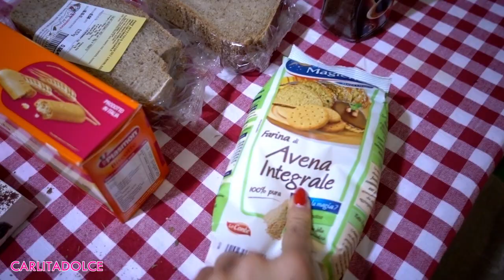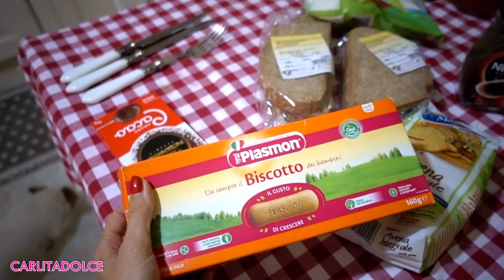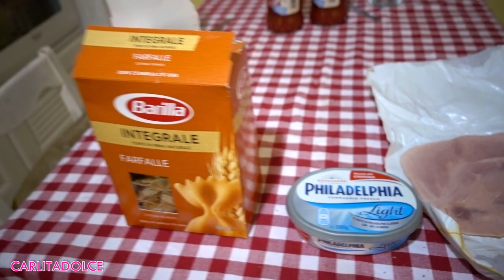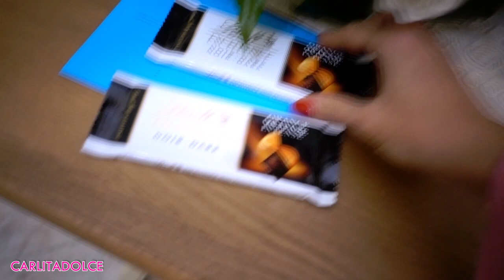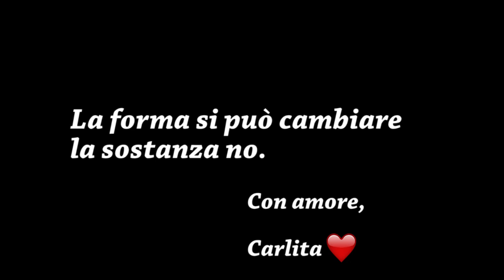NUOVO CAMBIO LOOK !!!! Mi sono ROVINATA I CAPELLI !!!! VLOG Carlitadolce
❤️ Musical.ly: carlitadolce

Ciao ragazze!
TANTI POLLICI IN SU se vi piace il mio nuovo look 👍TANTI LIKE se vi piacciono i nostri video insieme 💑 lasciateci anche richieste di video nei commenti!!! GRAZIE Vi voglio beneeeeee!! 😍